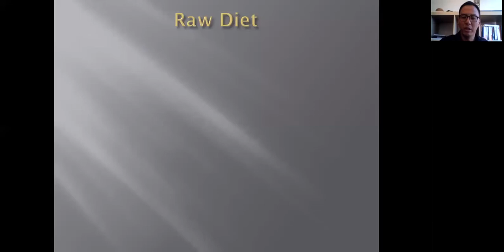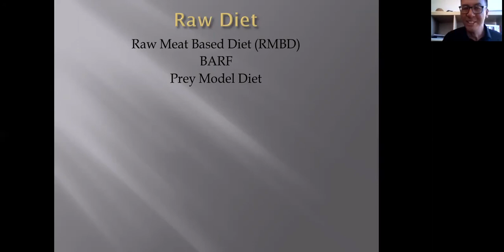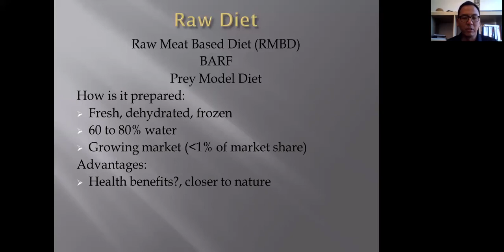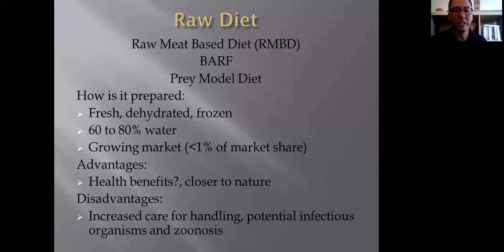Dog Food Webinar - Raw Meat Diet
Are you considering putting your dog on a raw meat diet?
In this video you will find out all about the facts of a raw diet, and wether or not it's suitable for your dog.